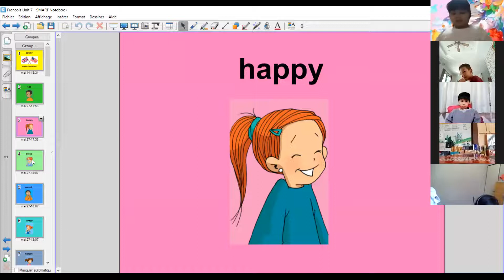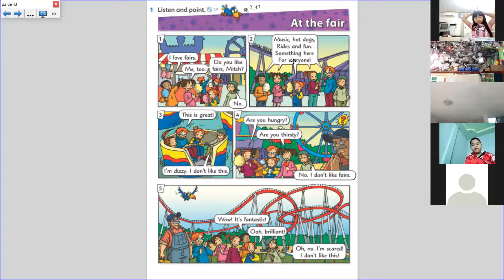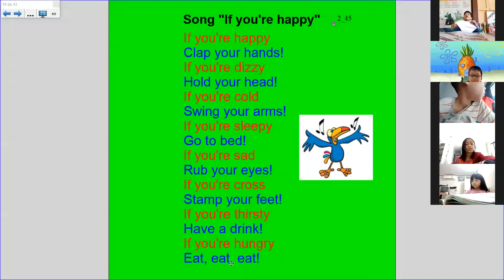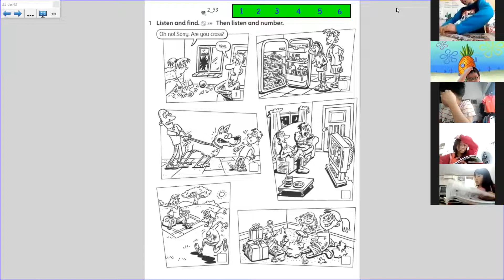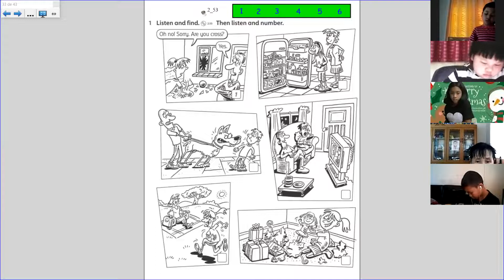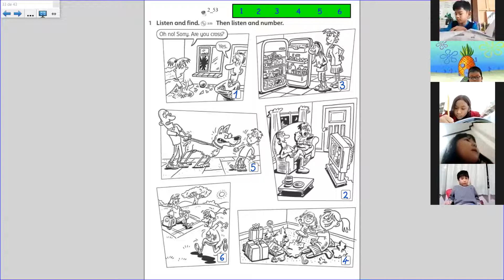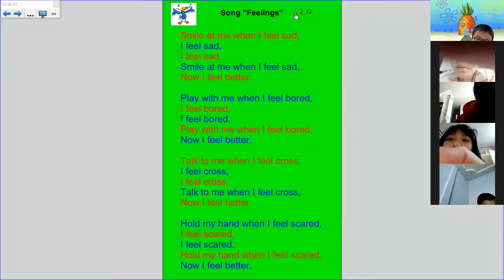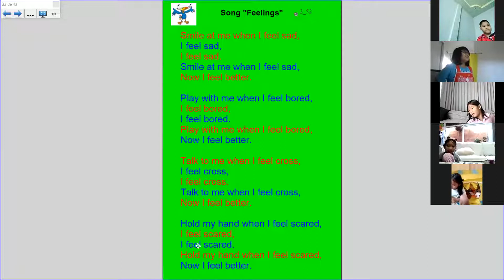Zoom 7 Unit 7 (P.2/9)